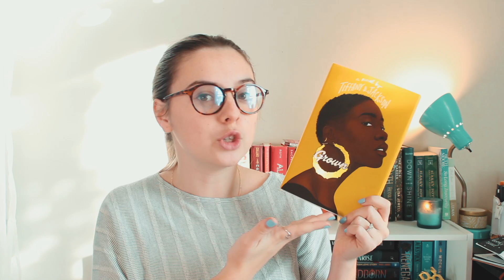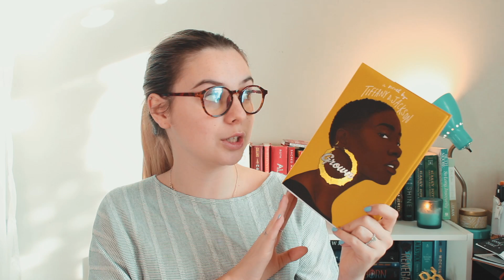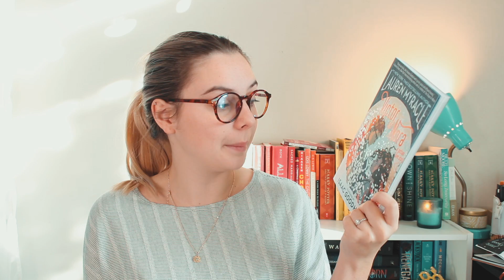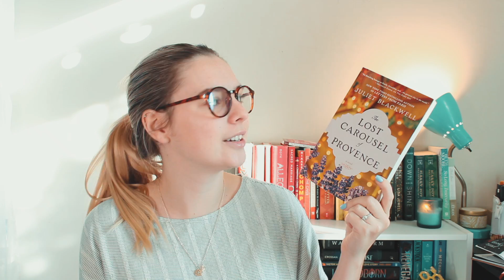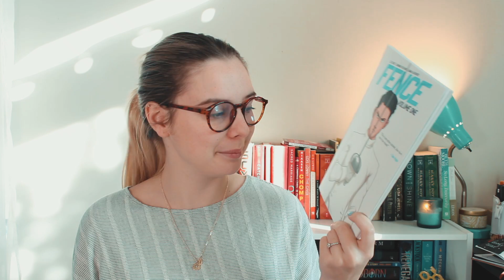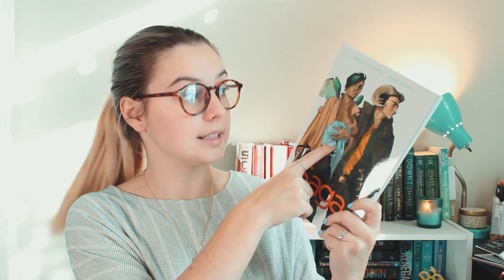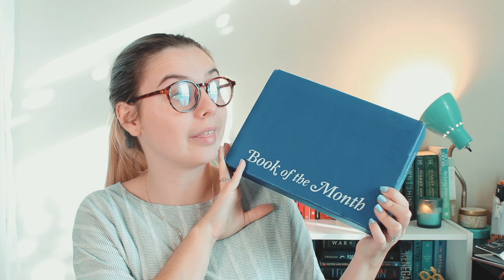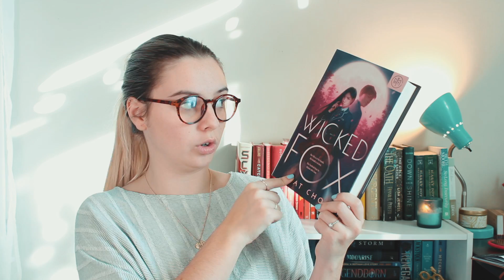First book haul of 2021📚 // January unboxing!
BOOKS MENTIONED:

📖 Scythe (1) (Arc of a Scythe)

📖 Victor and Nora: A Gotham Love Story

📖 The Lost Carousel of Provence

📖 The Sandman: A novel (Joona Linna)

📖 Fence Vol. 1

📖 Saga, Vol. 1 (Saga (Comic Series))

📖 Long Way Down: The Graphic Novel

📖 How the King of Elfhame Learned to Hate Stories (The Folk of the Air)

📖 Wicked Fox

✨Film Equipment:
🎥 Cannon Rebel t7 (18-55mm lens)
🎤 Rode Videomic Go